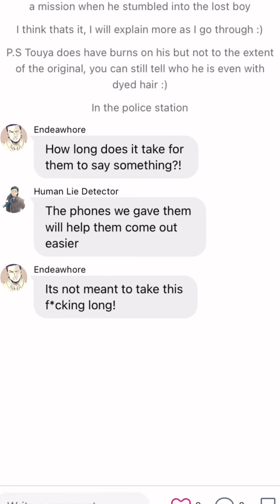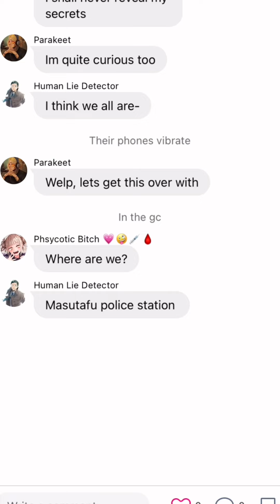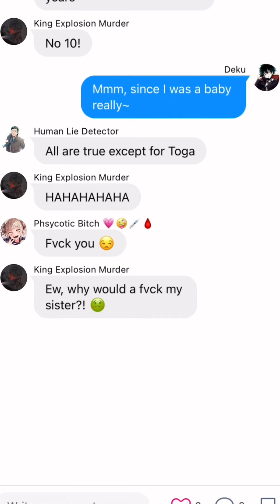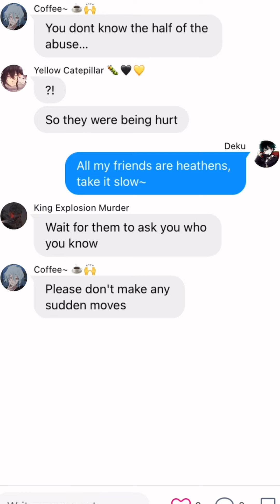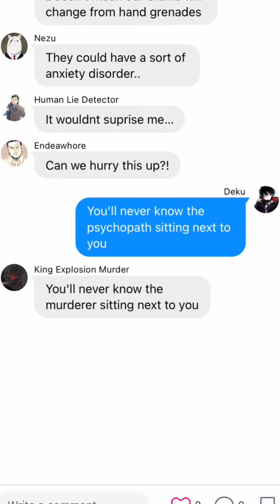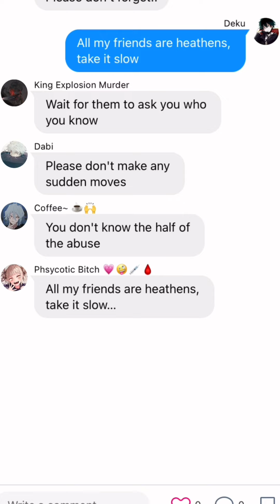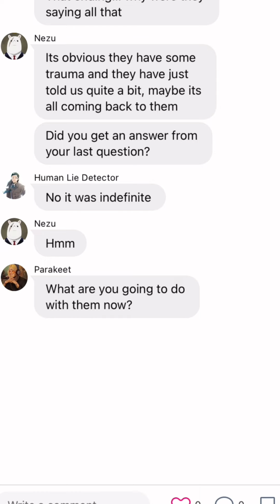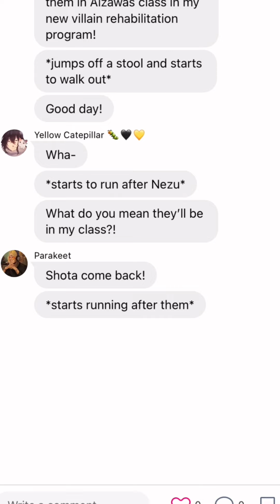Villain rehab // Heathens // Part 1 // BkDk 🧡💚